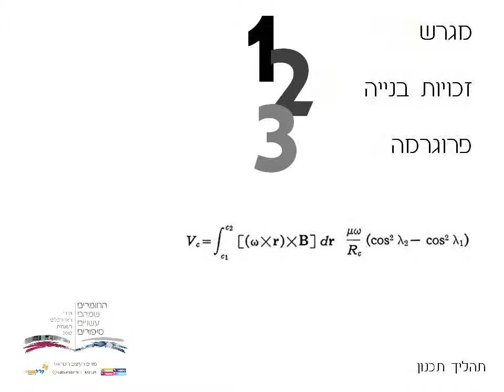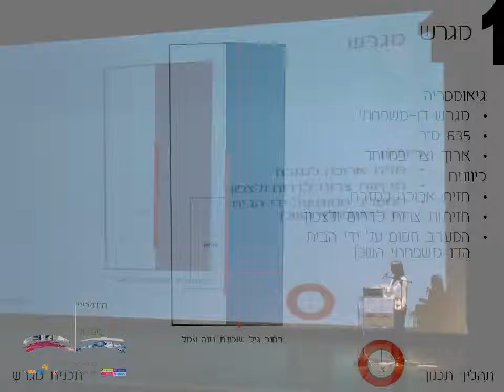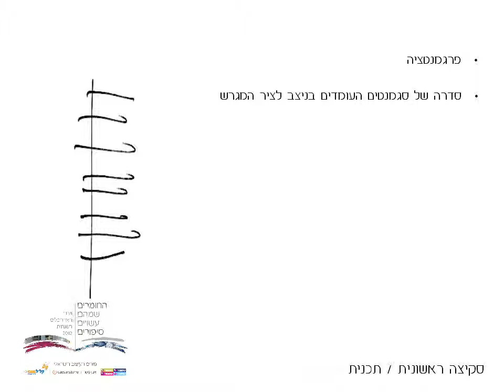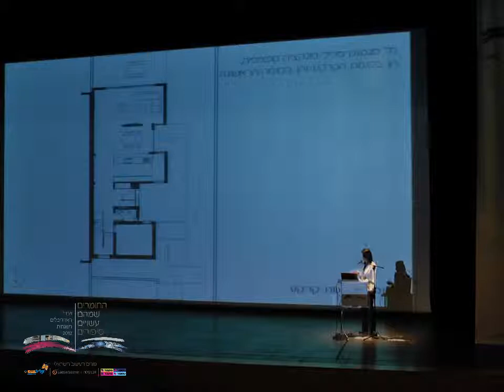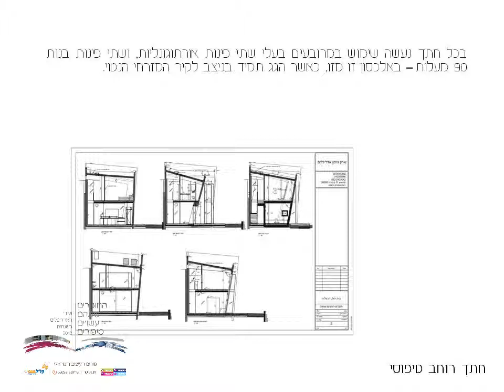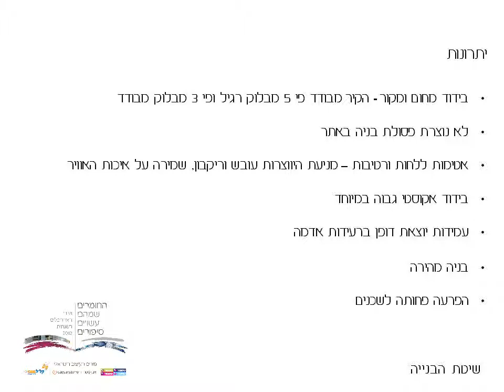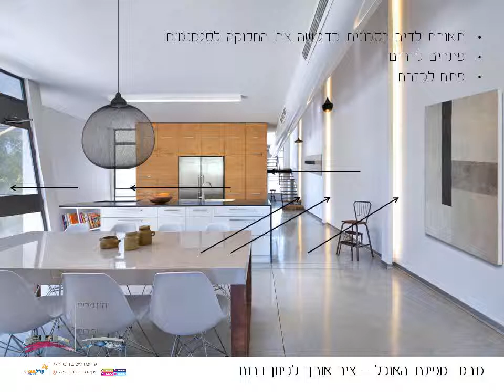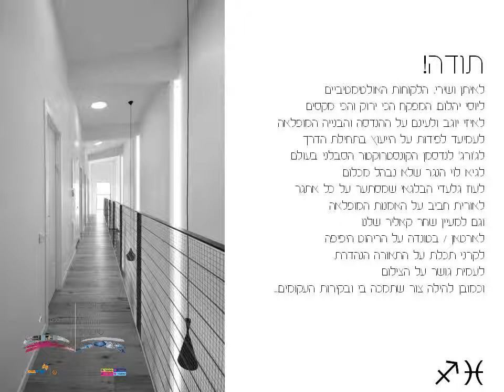Sharon Neuman eco house